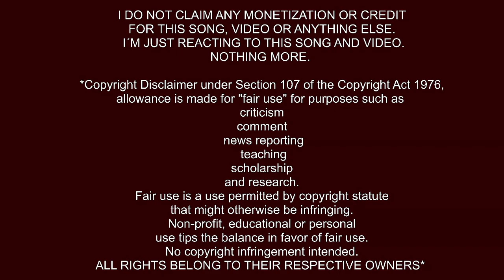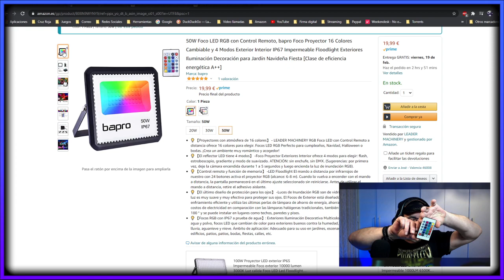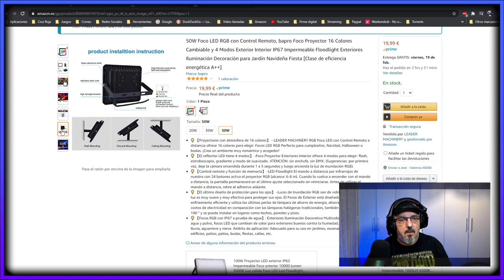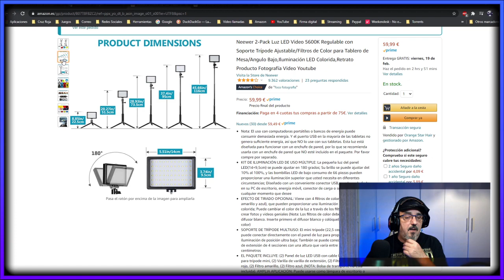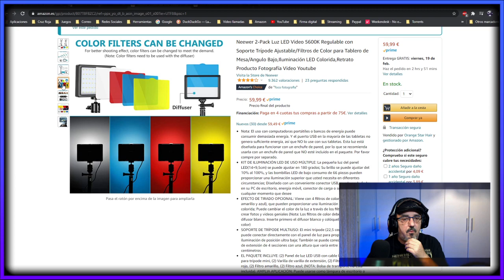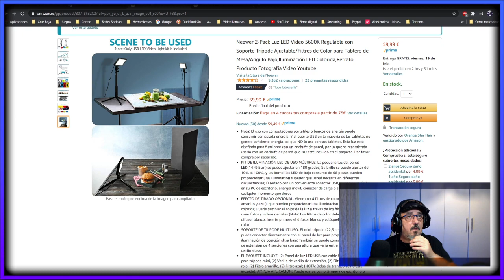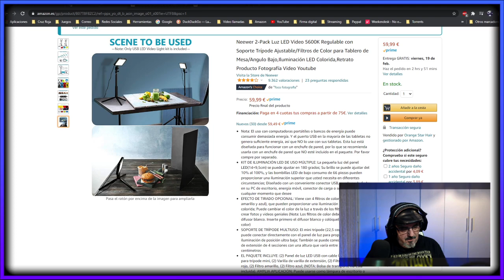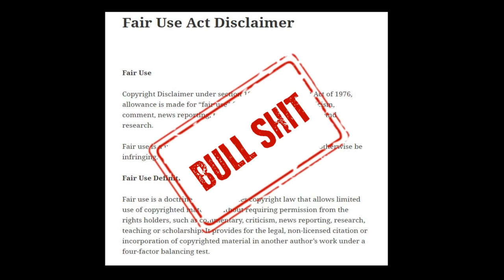THANK YOU VIDEO - HOW HAVE I INVESTED YOUR DONATIONS IN MY CHANNEL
Products featured in this video:
Neewer 2-Pack Luz LED Video
50W Foco LED RGB
 I DO NOT CLAIM ANY MONETIZATION OR CREDIT FOR THIS SONG, VIDEO OR ANYTHING ELSE. I´M JUST REACTING TO THIS SONG AND VIDEO. NOTHING MORE.

Los usuarios que sean unos trolls e insulte o deje criticas que no sean constructivas serán bloqueadas y sus comentarios borrados inmediatamente.
Users who are trolls and insult or leave criticisms that are not constructive will be blocked and their comments deleted immediately.